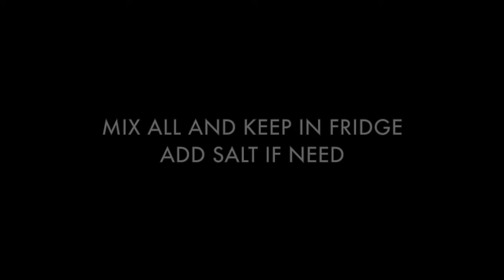GarlicDip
Best Garlic Dip With Only Four Ingredients